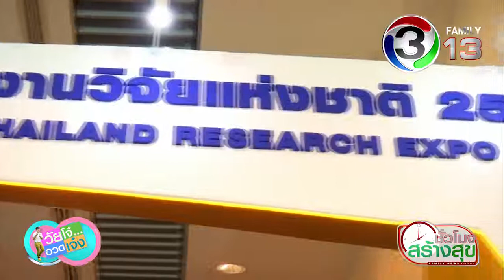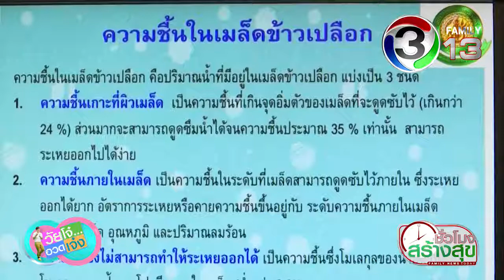เครื่องลดความชื้นข้าวเปลือก วิศวะ กพส. - วัยโจ๋อวดเจ๋ง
"เครื่องลดความชื้นข้าวเปลือก" โดย ภาควิชาวิศวกรรมเครื่องกล คณะวิศวกรรมศาสตร์ กำแพงแสน มหาวิทยาลัยเกษตรศาสตร์ ออกอากาศในช่วง "วัยโจ๋อวดเจ๋ง" ทางรายการชั่วโมงสร้างสุข เวลา 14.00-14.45 น. เมื่อวันอังคารที่ 12 กันยายน 2560 ทาง ช่อง 13 Family

           เครื่องนี้แก้ปัญหาข้าวเปลือกที่มีความชื้นสะสม โดยใช้หลักการลดความชื้นข้าวเปลือกด้วยแรงเหวี่ยงหนีศูนย์กลางและอากาศแห้งยิ่งยวด ซึ่งสิ่งประดิษฐ์จะลดความชื้นในเมล็ดข้าวเปลีอกลงโดยไม่ลดคุณภาพของข้าวเปลือก เพราะไม่ใช้ความร้อนในกระบวนการลดความชื้นเลย (แต่ใช้อากาศแห้งยิ่งยวด+แรงเหวี่ยงหนีศูนย์กลาง) ทำให้เวลานำข้าวเปลือกไปขายที่โรงสีจะไม่ถูกกดราคาเรื่องคุณภาพของข้าว

          เครื่องลดความชื้นข้าวเปลือก หรือ เครื่องลดความชื้นของข้าวเปลือกโดยอาศัยเเรงหนีศูนย์กลางเเละอากาศเเห้งยิ่งยวด (Rice Dehumidifier using Near Zero Humidity Air)
          ผลงานของภาควิชาวิศวกรรมเครื่องกล คณะวิศวกรรมศาสตร์ กำแพงแสน มหาวิทยาลัยเกษตรศาสตร์ วิทยาเขตกำแพงแสน
          รายชื่อนิสิตและอาจารย์ที่ปรึกษา
               นายนิธิทัต ลิขิตพิเชฐกุล
               นายศรายุท ชารี
               นายชิษณุ แก้วป่อง
               นายธนพล มีศรี
               นายมหาชน อารีกิจ
               นายนิธิ กาญจนพสุ
               นายชนาธิป พิณรัตน์
               นายชัยนันท์ อภิเมธาพิทย์
               นายศุภณัฐ วงษ์ไพศาล
               อาจารย์ที่ปรึกษา: อ.วรพจน์ ศตเดชากุล และ อ.ดร.เบญญา กสานติกุล